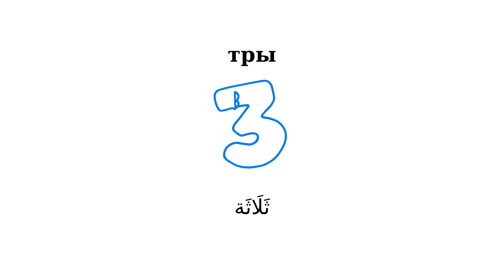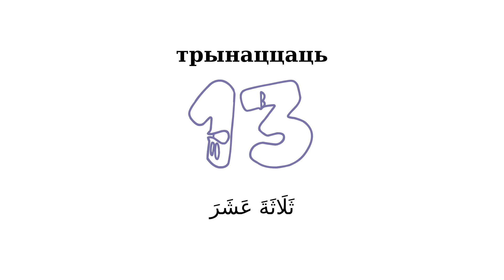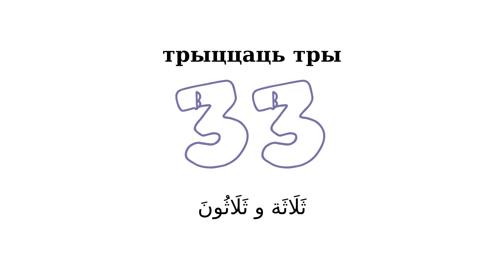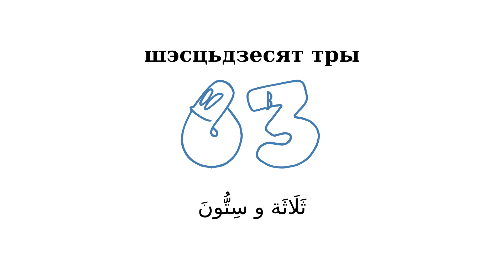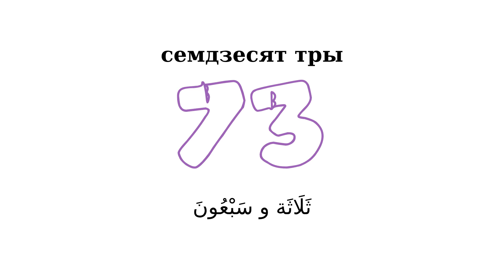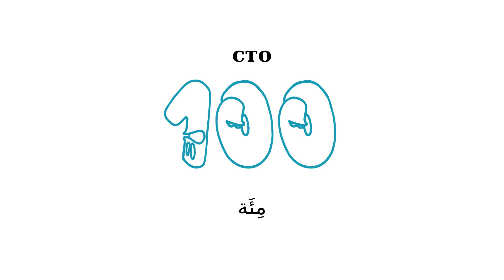Лічбы на арабскай мове